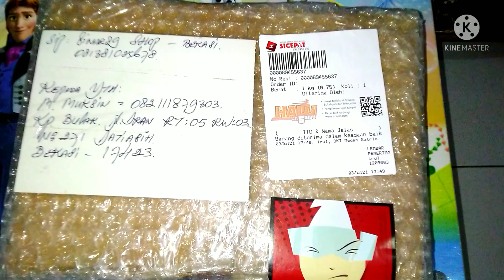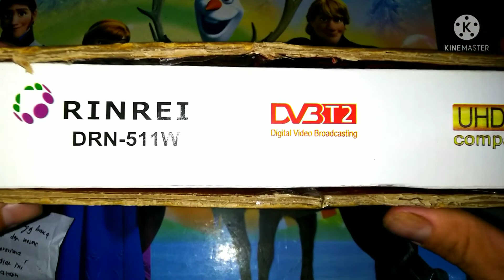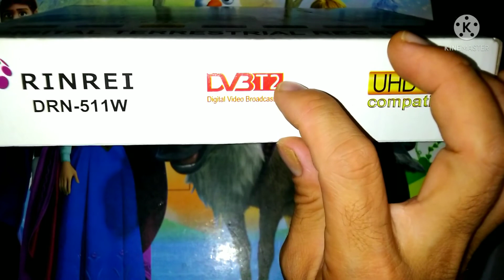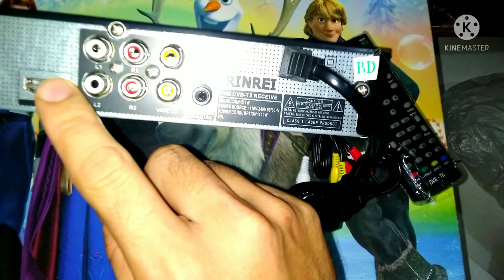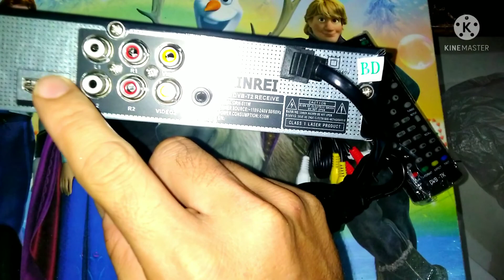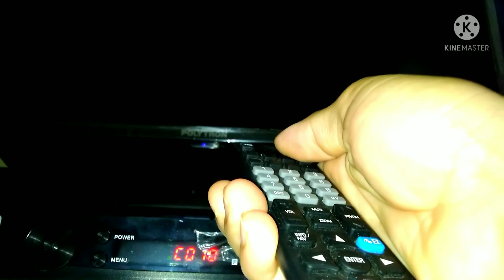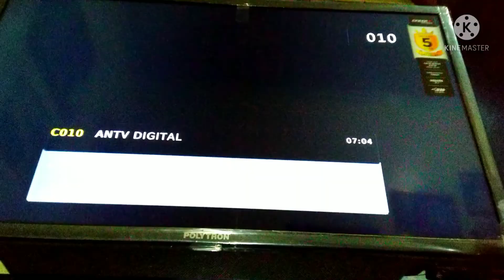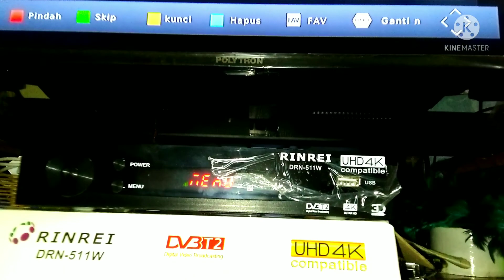Cara Pasang STB untuk merubah TV Analog menjadi TV Digital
STB  alat penerima frekuensi televisi dari analog menjadi Digital

STB adalah alat untuk mengonversi sinyal digital menjadi gambar dan suara yang dapat ditampilkan di TV Analog biasa.